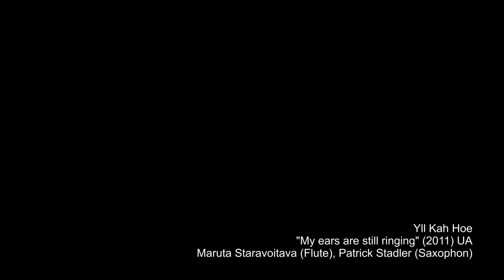My ears are still ringing for flute and alto sax by Yii Kah Hoe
"My ears are still ringing" (2011) UA
Maruta Staravoitava (Flute), Patrick Stadler (Saxophon)